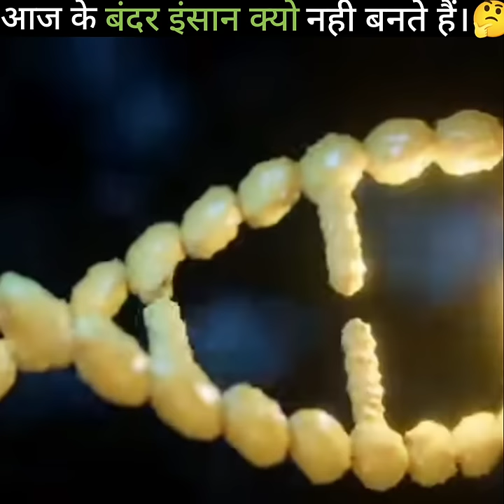आज के बंदर इंसान क्यो नही बनते हैं ।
Language: Hindi

*This video is based on my internet reserch. It may not be 100% accurate.*

*Video And Images Use In This Video Are Only For Education Purpose.